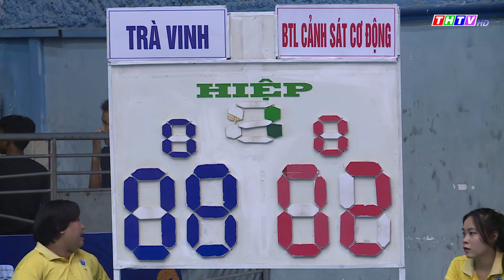Khai mạc giải bóng chuyền hạng A quốc gia năm 2022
Tối 20/10, tại Nhà thi đấu tỉnh Trà Vinh diễn ra lễ khai mạc vòng chung kết giải bóng chuyền hạng A quốc gia năm 2022.